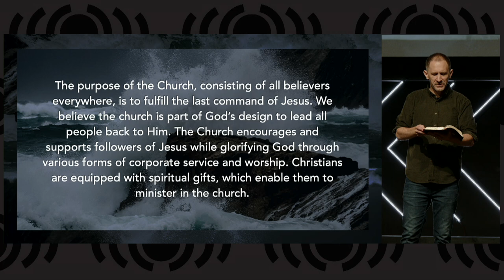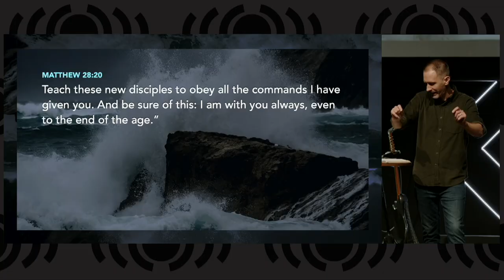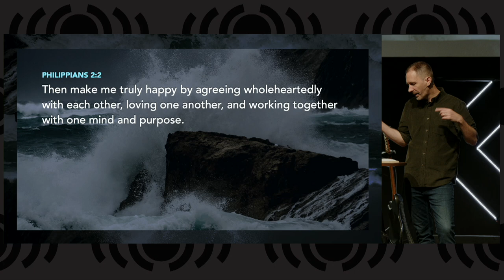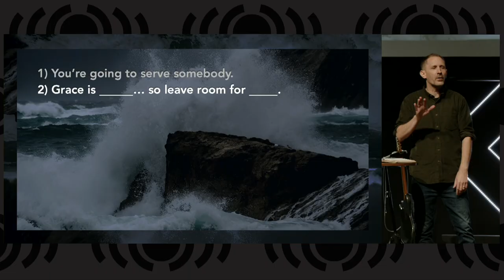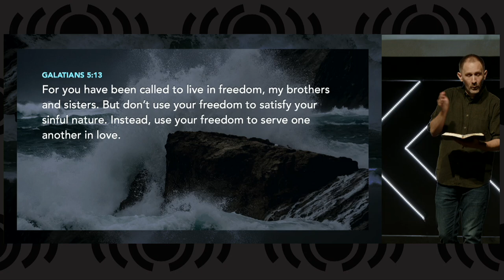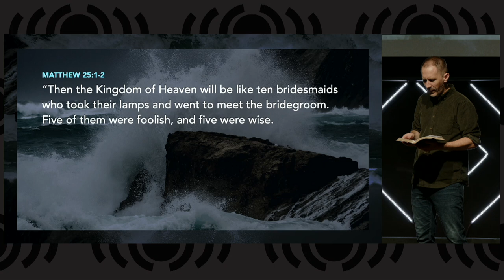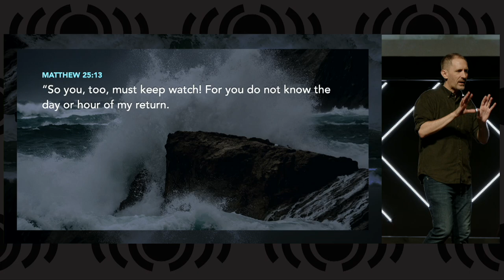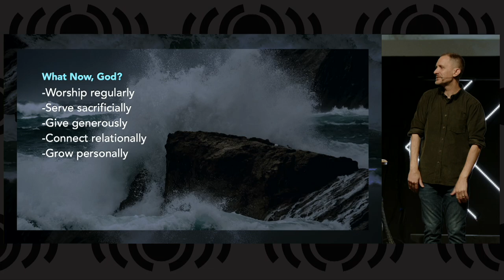Unshakeables - The Church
Today Pastor John will be preaching the next sermon in our Unshakeables series:  The Church.  We'll learn what the true purpose of being a church is according to the Bible.